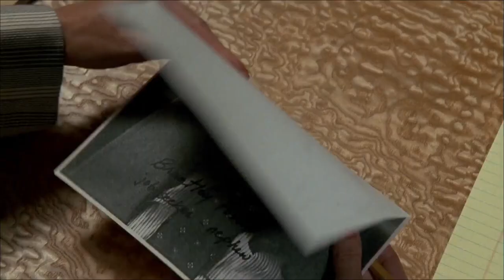The Secret Of My Success (1987) - Uncle Howard